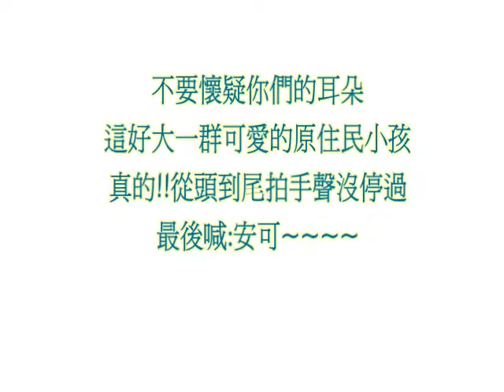台北首督芭蕾舞團12月6日花蓮場演出熱情篇